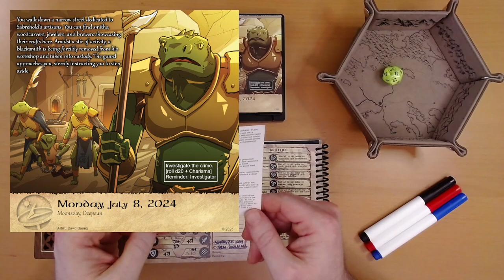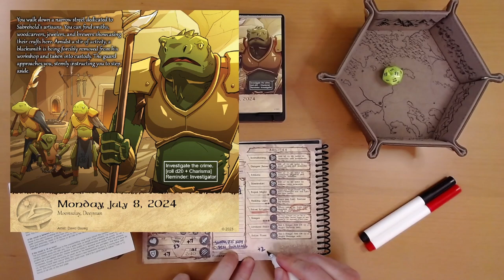2024 Quest Calendar July 8: The Curious Case of the Counterfeit Crest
Ivy noses around, because that always ends well.